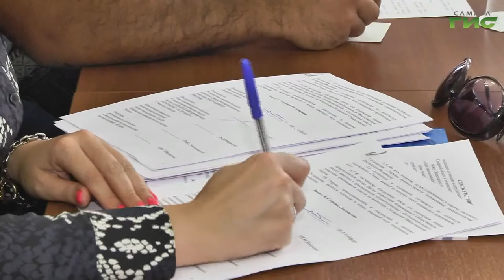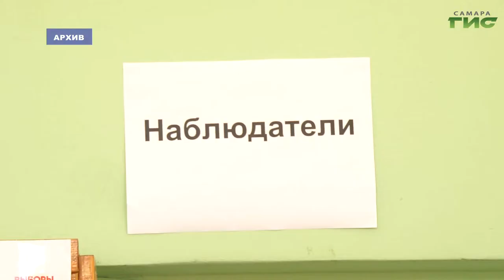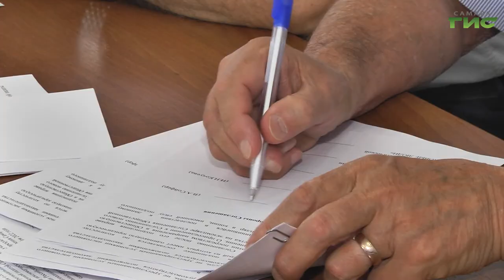Общественная палата Самарской области создала штаб по наблюдению за выборами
Общественная палата Самарской области создала штаб по наблюдению за выборами. В его задачи войдет мониторинг хода   избирательных кампаний на территории региона и координация работы общественных наблюдателей в дни голосования. Подробности - в сюжете.